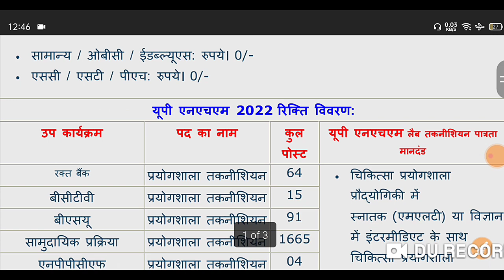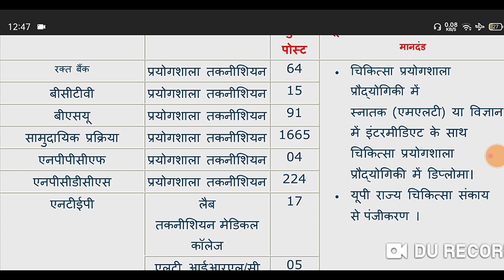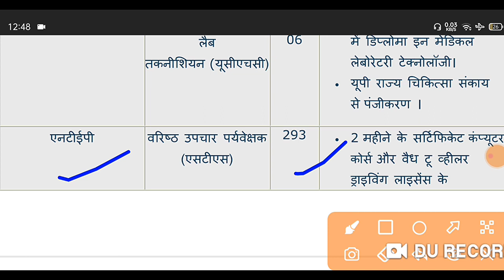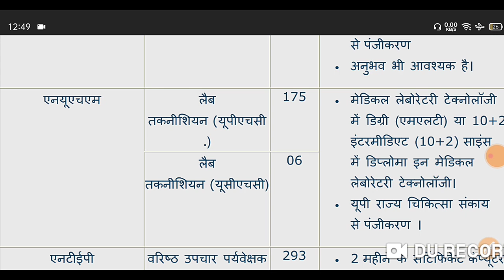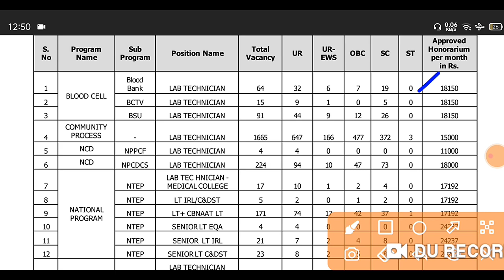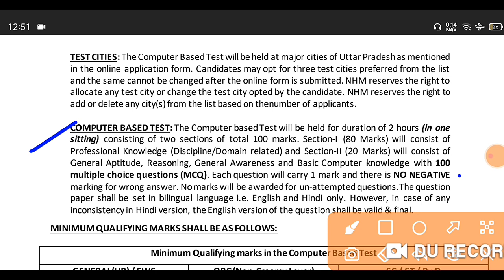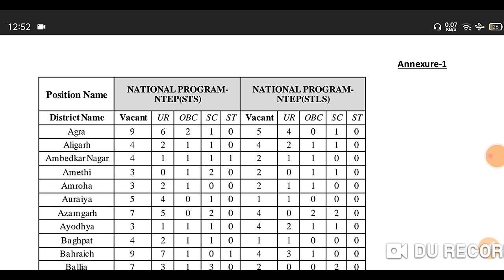उत्तर प्रदेश स्वास्थ विभाग 2980 भर्ती 2022, UP Health Mission 2980 Post 2022, UP NHM 2980 Post 2022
My Big Update
This Group Made for Study Purpose